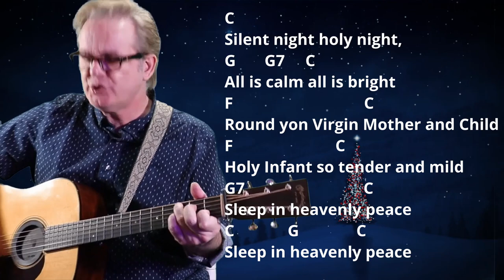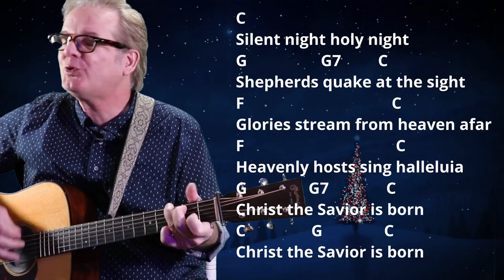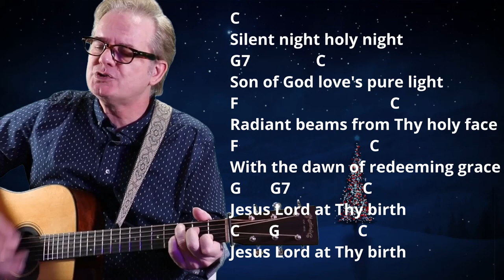How I Play "Silent Night" on guitar - with chords and lyrics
Hi, I'm Lee Ladensack.  I want to share my Christmas song chord sheets for anyone wanting to sing and play them on their guitar. If you love singing and playing gospel music on your guitar, you'll find the chords and lyrics for the song "Silent Night" in my Gospel Christmas Book for Guitar. This book includes chords, lyrics, intro chords, and chord diagrams for 20 of the most popular and beloved Gospel Christmas songs for guitar.